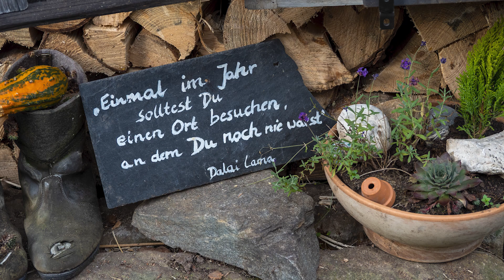Stadt Wehlen - Teufelsschlüchte & Teufelskammer / Sächsische Schweiz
Ein kleiner Spaziergang abseits der Touristenspots in der sächsischen Schweiz ...